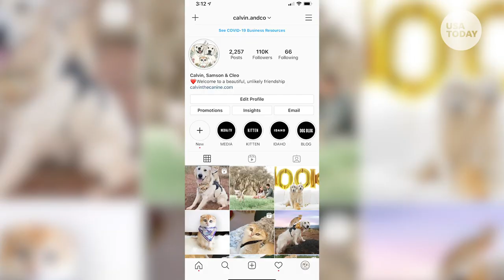Golden retriever and tiny kitten travel the world | Animalkind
Samson the golden retriever and Cleo the kitten formed an unlikely friendship. They travel across the U.S. with their humans and share their adventures.